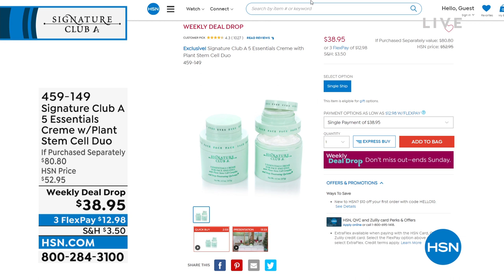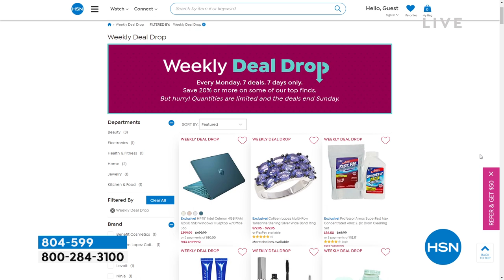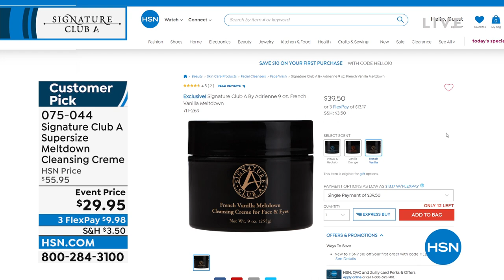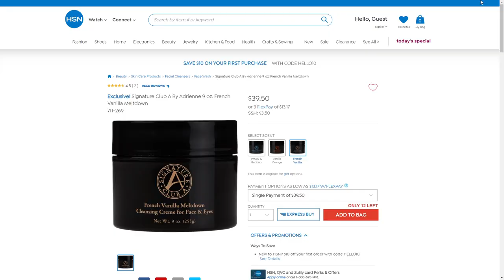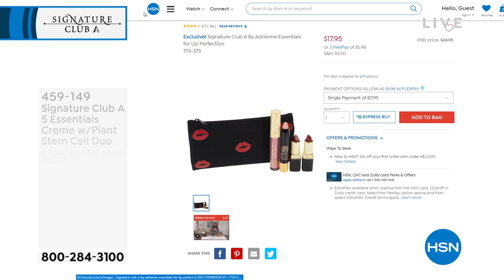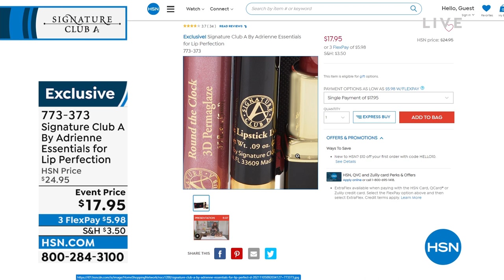HSN | Signature Club A By Adrienne Beauty 28th Anniversary 05.23.2022 - 07 PM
Celebrate 28 years of radiant skincare and exprience a more flawless, youthful appearance